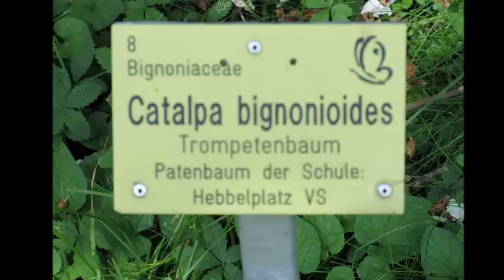Bei EITLJÖRG hervorragend gegessen, anschliessend Spaziergang im WIG-Park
Ein schöner Tag